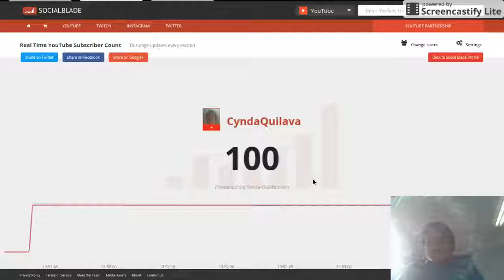100 SUB CELEBREATION SOON! AT SCHOOL XD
Shhhhhhhhhhhhhhhhhhhhhhhhhhhhhhhhhhhhhhhh.